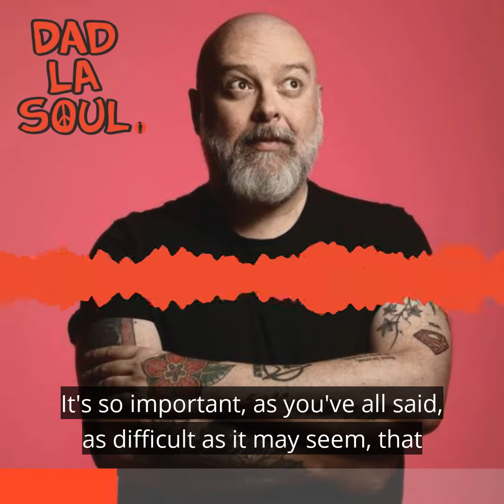Aidan Goatley Shouts Out Dad La Soul on BBC Devon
Our mate, stand-up comedian Aidan Goatley, came to perform at our Dads-Only Meet-Up in Worthing. He also helped our dads with creative writing to give them the skills to have those difficult conversations.

After that, he went on BBC Devon to talk about mental health and shouted out our work for dads. Thanks Aidan.